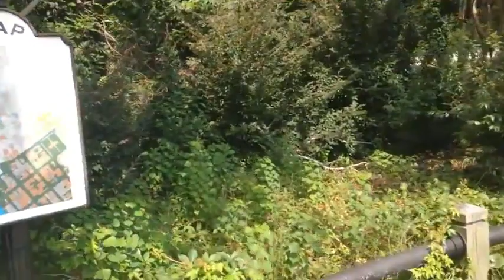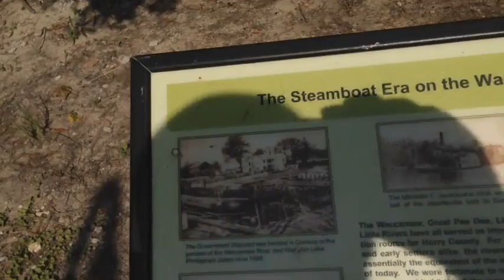20140710 Walking 365 Day 21 The Peanut Factory Riverwalk